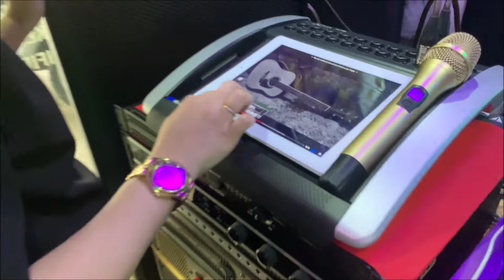TRS DSP-280 & TRS AD-6210